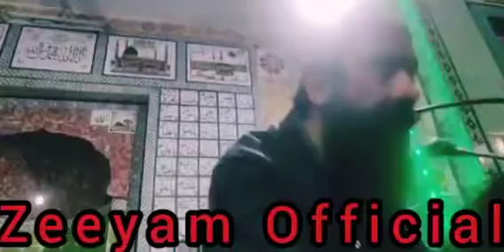Owais Raza Qadri At Ashmuqam ||WhatsApp Status ||Viral Vedio Of Owais Raza